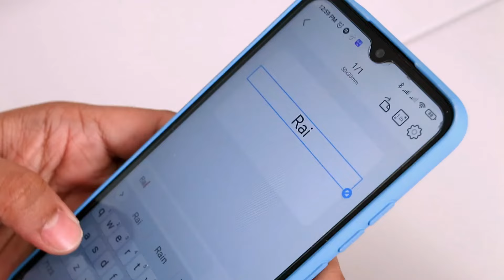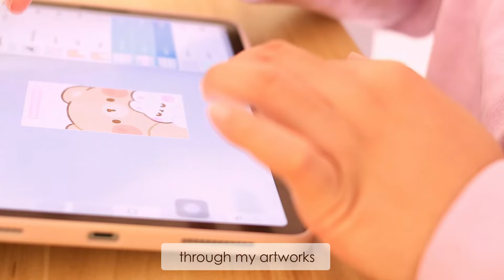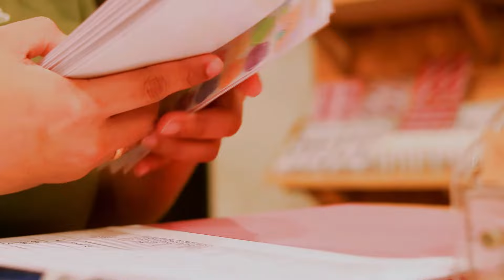My Cute Clay Business | Making Airdry Clay Dolls, Deco Sticker Delivery ♥ Studio Vlog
Oh hello there nice hooman :)

♥ BGM President